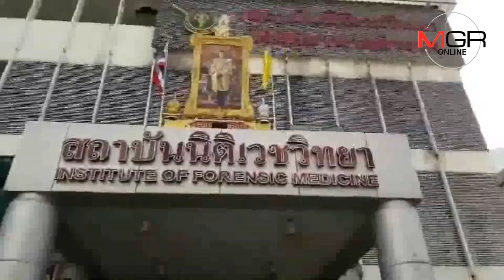ผลชันสูตรยายวัย 72 เสียชีวิตขณะฉีดเตรียมร้อยไหม พบตับแตกซี่โครงหัก เตรียมเรียกหมอรับทราบข้อหา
12/10/2018 ผลชันสูตรยายวัย 72 เสียชีวิตขณะฉีดเตรียมร้อยไหม พบตับแตกซี่โครงหัก เตรียมเรียกหมอรับทราบข้อหา
MGR online - นิติเวชเผยผลชันสูตร ยายวัย 72 เสียชีวิตหลังฉีดยาเตรียมร้อยไหมเสริมความงาม เกิดจากตับแตก และพบซี่โครงหัก เตรียมเรียกหมอรับทราบข้อหาเปิดสถานพยาบาลโดยไม่ได้รับอนุญาต